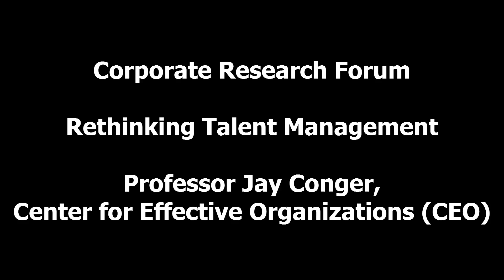Rethinking Talent Management - Interview with Professor Jay Conger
At our recent Rethinking Talent Management event in London, keynote speaker Professor Jay Conger (Center for Effective Organizations and Claremont McKenna College, California) shared his thoughts on the area of talent management and identified where today’s organisation’s fail when it comes to implementing effective talent management programmes.